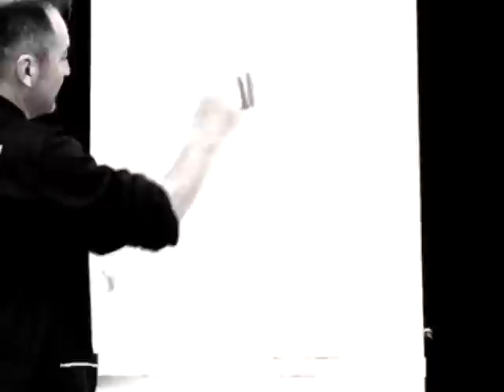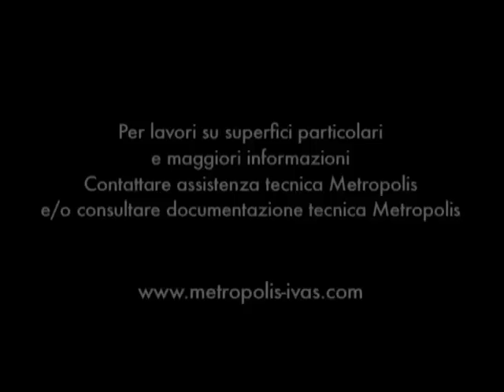Finitura velante metallizzata - Glam, con Tampone Picasso - Metropolis by Ivas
GLAM con TAMPONE DECORATIVO PICASSO
Finitura lavabile a effetto metallizzato, traspirante, all'acqua.
Per Interno